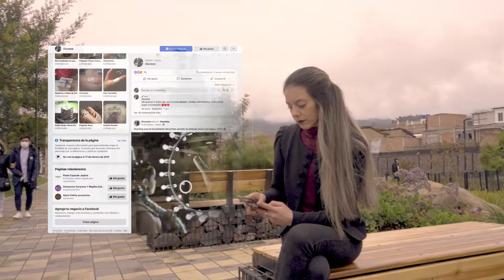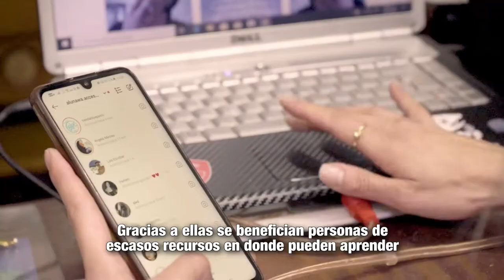MásTIC4Punto0​​​​​​ | Conoce la historia de Alunawa y su éxito gracias al comercio digital.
¡Las herramientas digitales son una vitrina para el mundo! Alunawa y sus accesorios se ha visto beneficiados gracias a la convocatoria de TalentoDigital